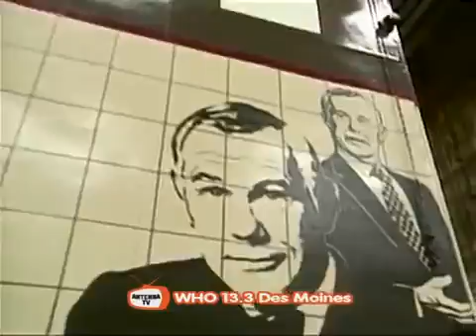Johnny Carson 1978 03 01 Cheryl Ladd